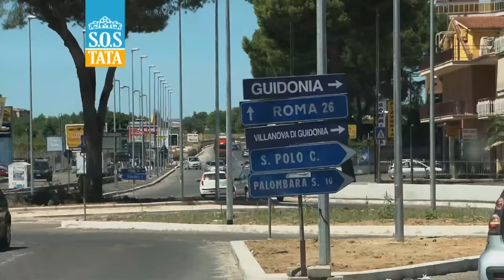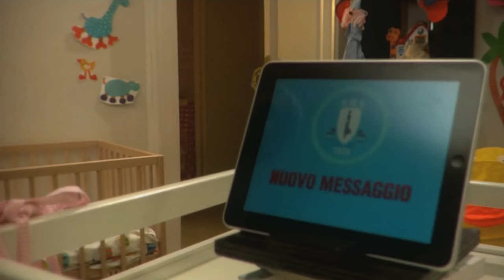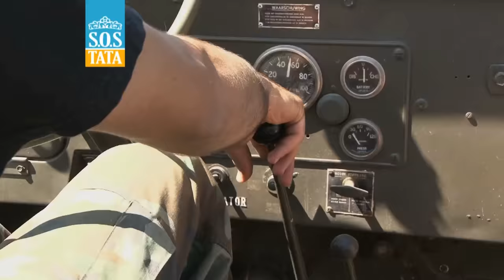S.O.S TATA - La famiglia Volpini 1/3 (stagione 6)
Elisa è una giovane mamma disperata! L'arrivo di tre figli in cinque anni le ha completamente sconvolto la vita. Papà Alessandro adotta un metodo educativo in perfetto stile "militare", molto rigido basato sul rispetto e sull'osservanza di regole molto severe.
Riuscirà la nostra Tata, ad addolcire il carattere di papà Alessandro correndo in soccorso di mamma Elisa?